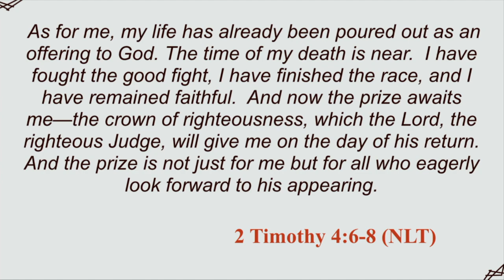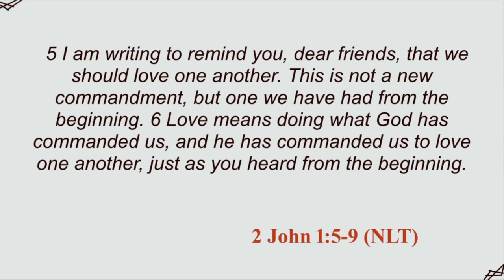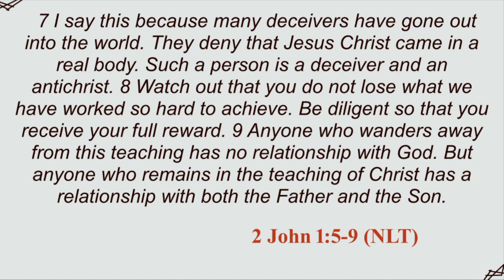Finishing Well - First Assembly of God Shippensburg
Finishing Well, coming to the end of a year and going to be starting a new year are we finishing well?
So many times and people are just going through life living how they want and chose.  Then in the end they want the grace of God upon them to enter into heaven. Does God give grace to people on their death beds? He does, but we should not live as we want like that is a guarantee.

Scripture is from 2 Timothy and 2 John